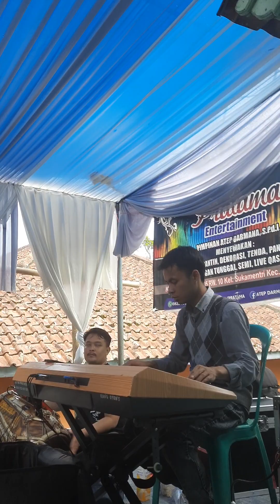Goyang heboh // Enderkeunnn...